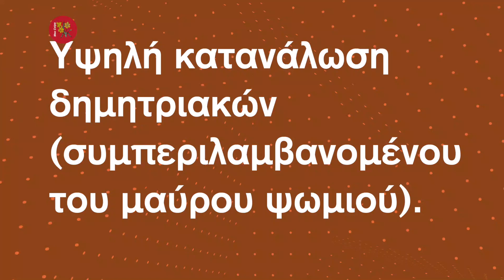Ο Οκτάλογος Της Μεσογειακής Δίαιτας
🧿 Το πόσο σημαντική είναι η σωστή διατροφή το ακούτε και το διαβάζετε παντού. Οπώς σίγουρα θα έχετε ακούσει ή διαβάσει για το πόσο σημαντική για την υγεία είναι η Μεσογειακή Δίαιτα / Διατροφή.
Σ’ αυτό το σύντομο βίντεο θα δείτε τον οκτάλογο της Μεσογειακής Διατροφής